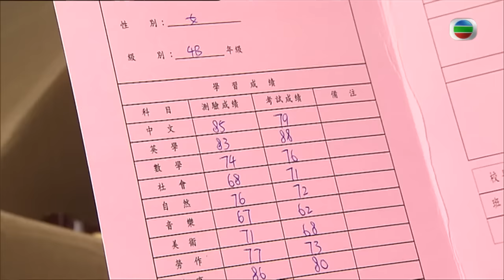TVB 處境喜劇 | 誰家灶頭無煙火 85/160 | 田蕊妮(貝兒)冤屈 終獲平反 | 岳華、陳智燊、田蕊妮、歐錦棠、林漪娸、馬海倫 | 粵語中字 | 2011